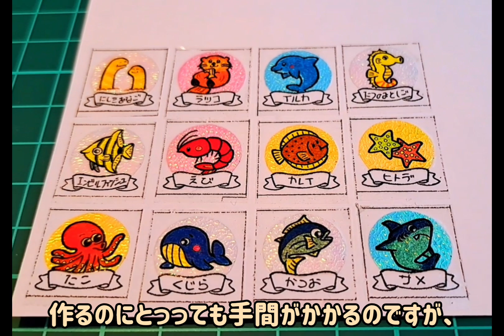悲しみにさよなら/Kanasiminisayounara ウクレレソロ【生徒さん参考音源】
楽譜No.609  24年8月31日作成